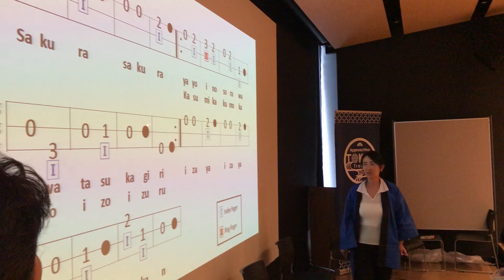Účastníci workshopu zkoušejí hrát na tradiční japonský hudební nástroj šamisen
Autor: Marie Machytková (ČRo)